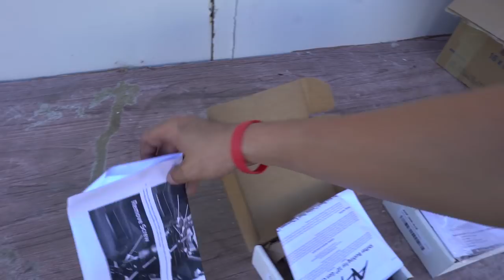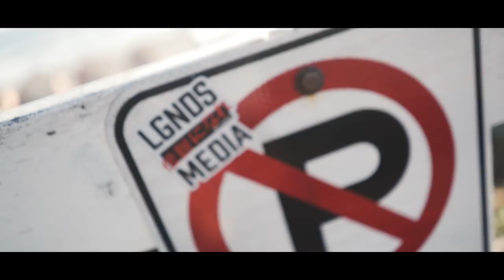i broke my $5000 camera set up...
NEW LEGENDS MEDIA DROP SUNDAY JUNE 10th 12PM PST

So.. yeah it happened. I was setting up a timelapse and my Canon 5D Mkiv with the Canon 16-35mm f2.6L fell off the boxes and completely destroyed my camera... hopefully it'll be fixed soon. We also install the Legends Media Tow Strap on the 2018 type r!

MOD LIST
*2015 Subaru WRX*
Tomei Exhaust
Invidia Catless Downpipe
Fujitsubo Headers
ETS intake
Cobb AP
Pro Tune

-My GFX artist: